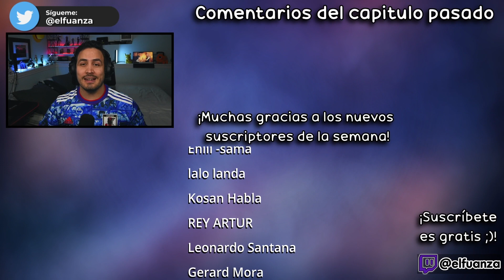🔥YAYOI NO SE ANDA CON BROMAS🕯️Dark Gathering 7│REACCIÓN+RESEÑA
Hoooola Nakama, hoy estoy reaccionando al capitulo 7 de Dark Gathering!

¿Quieres ver más reacciones de Dark Gathering? 👉

✦Timestamps✦

00:00 - Saludo y breves comentarios
00:28 - Reacción Dark Gathering capitulo 7
20:52 - Análisis / Reseña de Dark Gathering capitulo 7
22:00 - Outro, comentarios video pasado y agradecimiento suscriptores